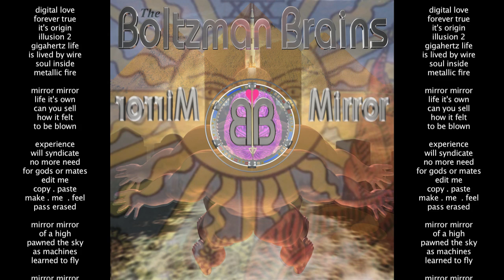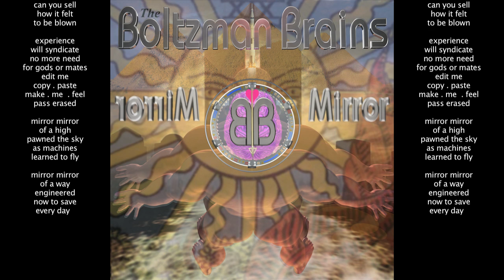Mirror Mirror - (Free Music) - The Boltzman Brains